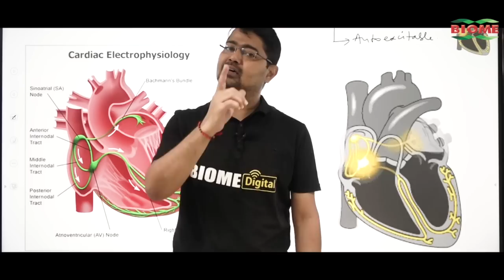यशोदा देवी ही होंगी NDA की उम्मीदवार, आजसू ने फिर जताया भरोसा